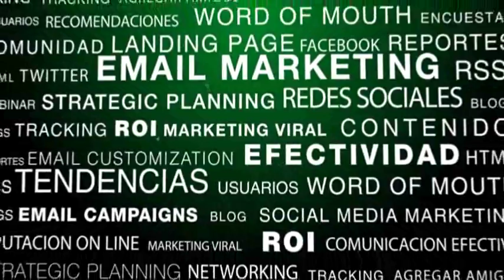EMMS 2009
Email Marketing Made Simple 2009
Sólo 500 personas podrán vivir la experiencia. ¿Serás una de ellas?

Nuevamente Doppler la primer empresa especializada en Email Marketing en la Argentina realizará el dia 16/09/2009 un evento exclusivo en donde el protagonista principal será el Email Marketing, en este capítulo también se desarrollará la temática Social Media.
Este año se contará con la presencia por primera vez en el país del Sr. Ricardo Guerrero quien ha trabajado en la famosa campaña de la empresa Dell en Twitter,
la cual ha generado más de 1 millón de dólares en ventas a meses de su implementación, el nos contará la importancia de la integración de modelos de negocios con las redes sociales.
GoEMMS es un concepto desarrollado por Doppler.